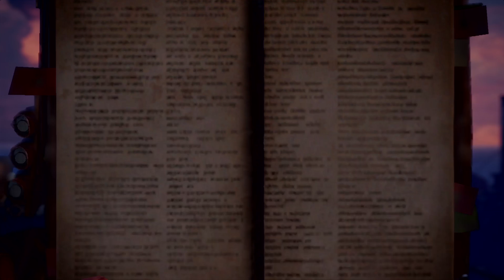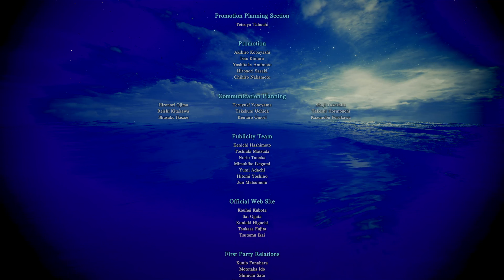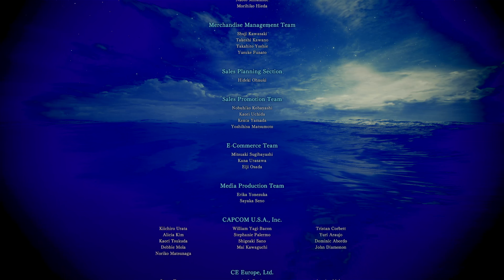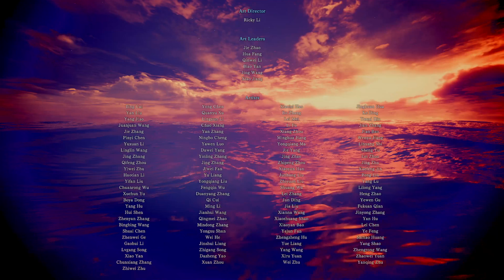FINAL BOSS , LA FINE DEL VIAGGIO (Parte 20) 4K HDR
Affronta con me milioni di creature fantastiche!